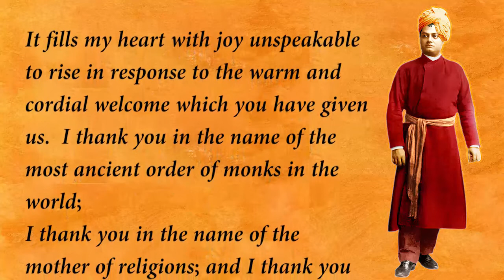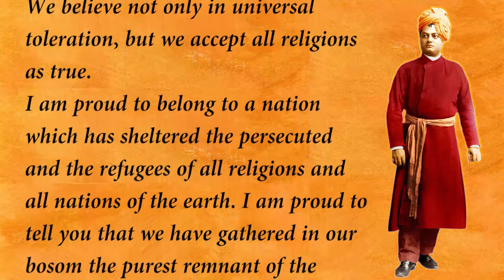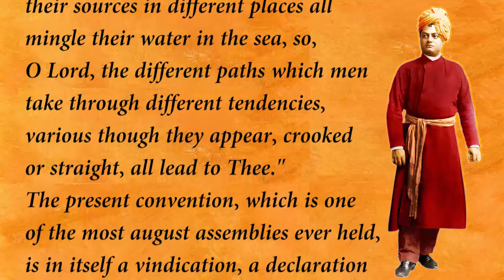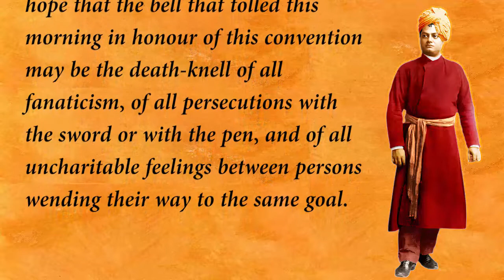Sisters and Brothers of America..... Address of Swami Vivekananda on 11th Sept 1893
This is the full text of address by Swami Vivekananda on 11th September 1983 at the World Parliament of Religions, that would lay foundation stone for the new Global Spiritual Civilization.

Lets hear a voice over of his speech and bath in the nector of the soul saving words.

|| JAI SWAMIJI MAHARAJ JI KI JAI ||

p.s: This is not the original Voice of Swami Vivekananda but a studio voice over. But all the nectar like words, every single word is HIS own.